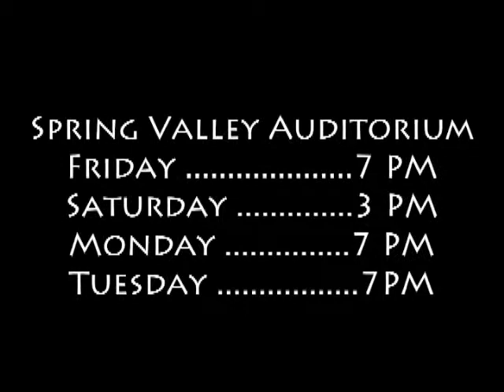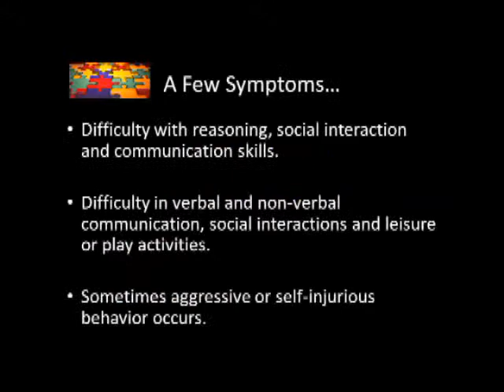WSV News Apr 23, 2014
WSV News Daily Broadcast Apr 23, 2014